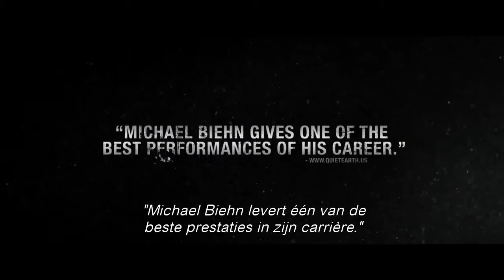The Divide / Trailer / vanaf 17 mei in de bioscoop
Acht bewoners van een New Yorks appartementencomplex ontsnappen aan een nucleaire aanval. Ze hebben net op tijd de schuilkelder van hun paranoïde conciërge Mickey bereikt, maar de krappe ruimte verandert al snel in een claustrofobische val. De voorraden slinken en de spanning stijgt als de groep alle hoop op redding verliest. In de strijd om het leiderschap grijpen de mannen naar grof psychologisch en lichamelijk geweld.